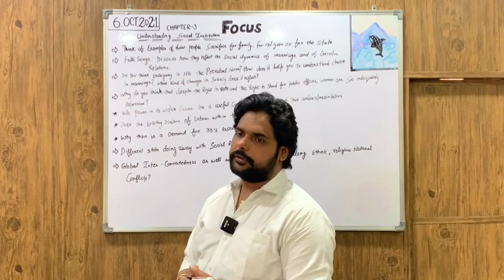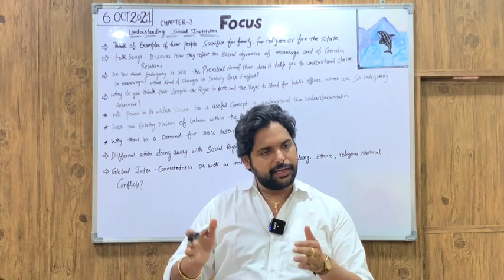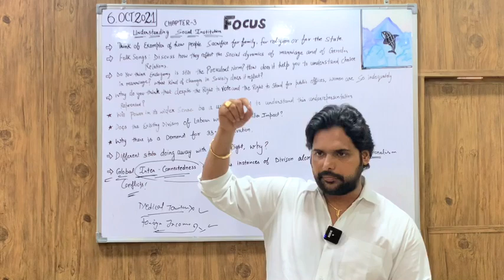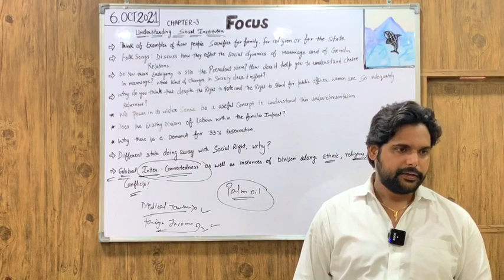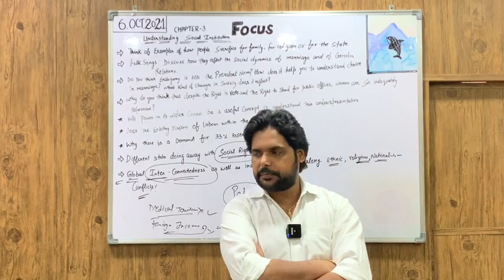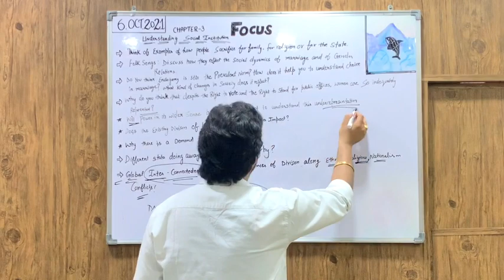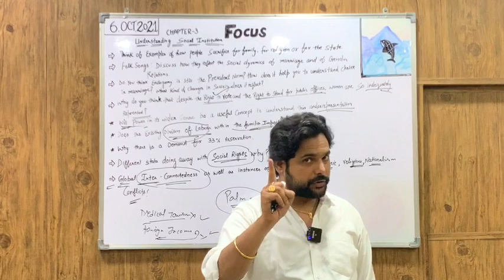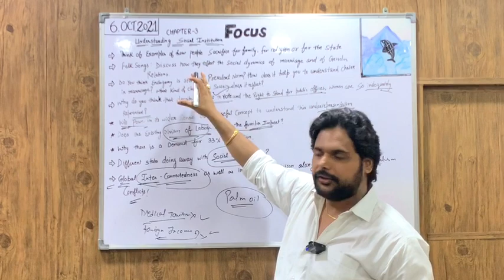IAS PCS SOCIETY: Lecture-21: Understanding Social Institutions (Part 9)